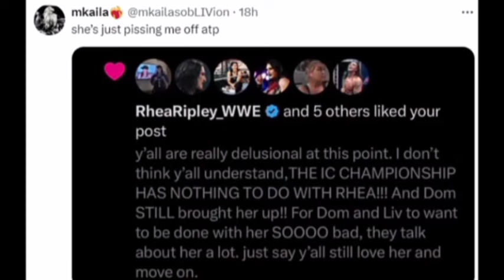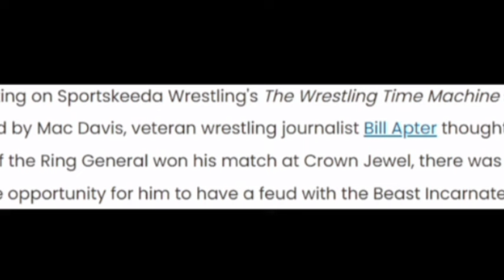Jilla Fatu Join Blood Line?|Brock Lesnar Return at Crown Jewel 2024|Jone Cena WrestleMania 41 match